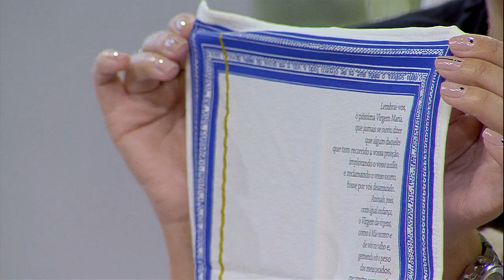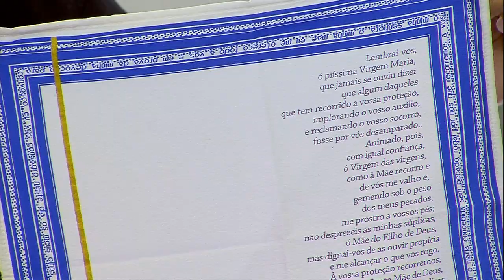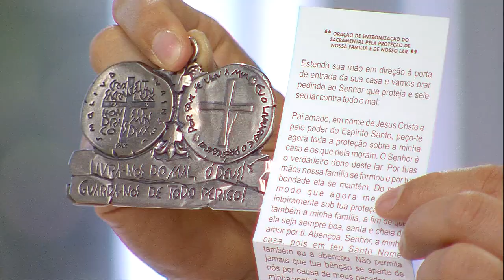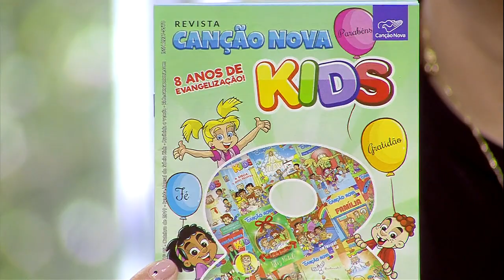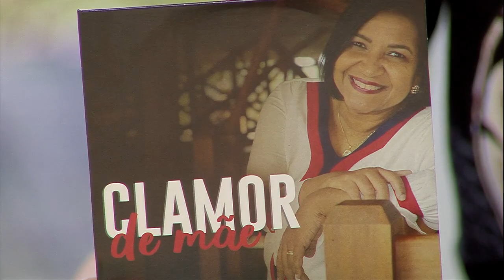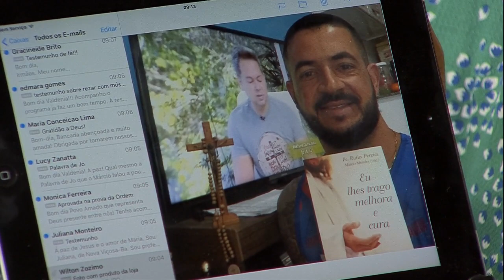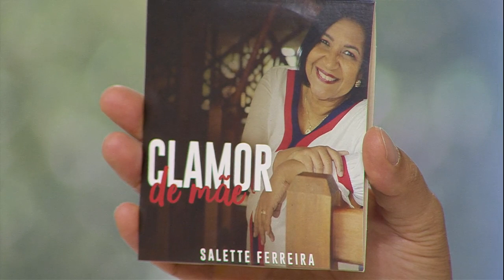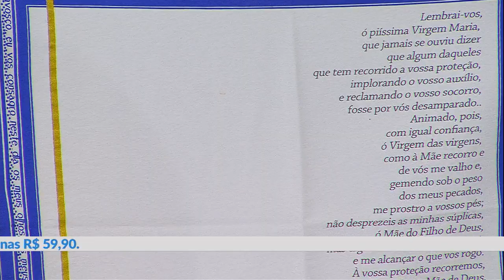Sorrindo Pra Vida 041019